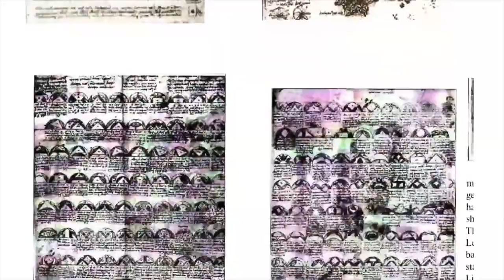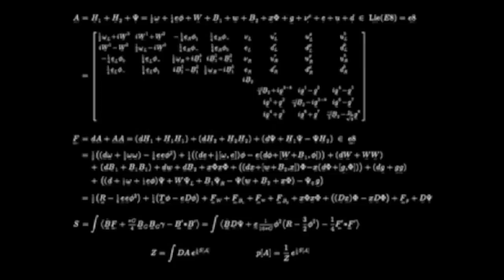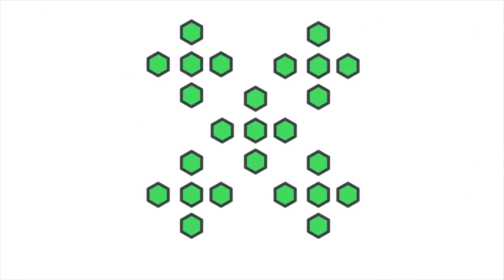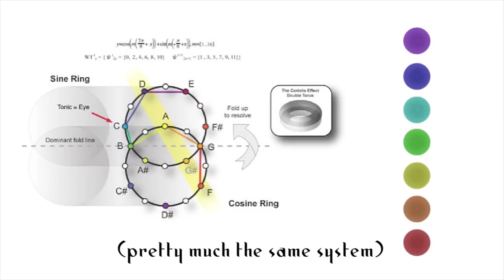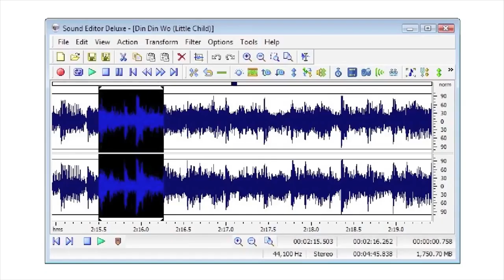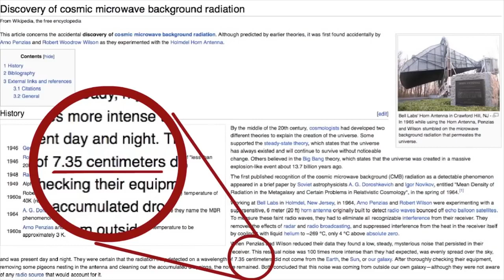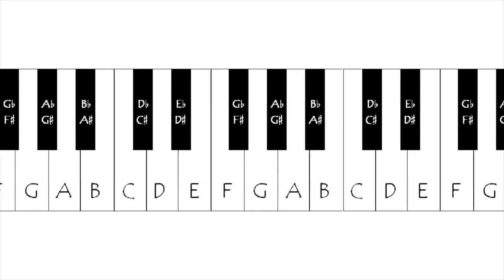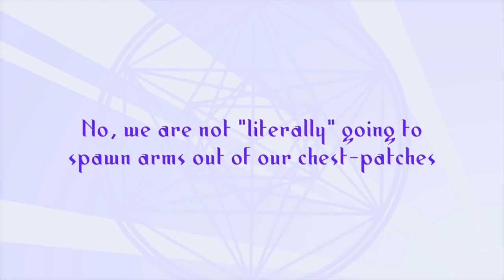HOW TO SHIFT TO A HIGHER DIMENSION | 2019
Shifting to a higher self!!! 2019  Are you in a state of lower of higher self? 2019
yourlifestyle shifting into a higher dimension into your higher self 2019
How to shift to a higher dimension | What are dimensions | 2019